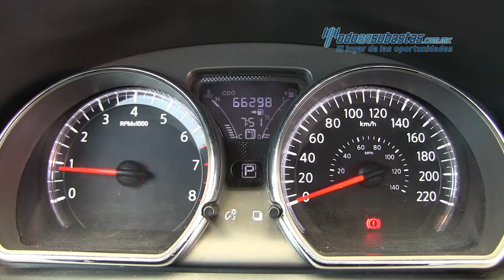Nissan Versa 2016 - 412595